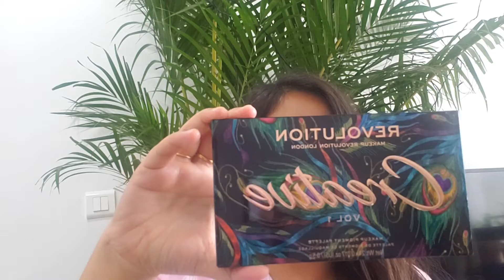MY TOP PICKS FROM NYKAA|| NYKAA SALE ||MAKEUP PRODUCTS||MILANI CONCEALER||NYKAA MATT LIPSTICKS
Hi Guys, As Summer and lockdown in several places is going on so I thought of why not spend some time trying some make up looks. So I picked 5 products from Nykaa to show you the reviews.